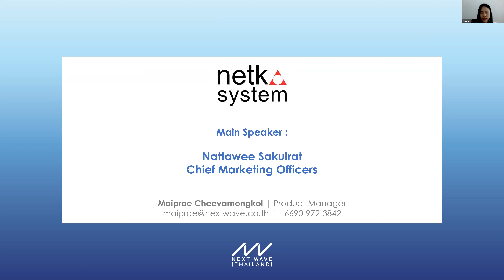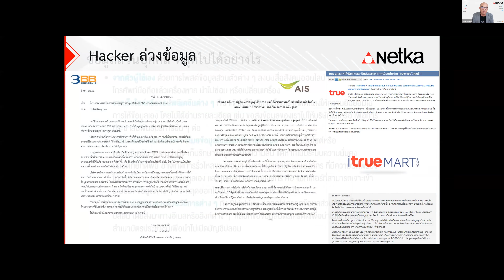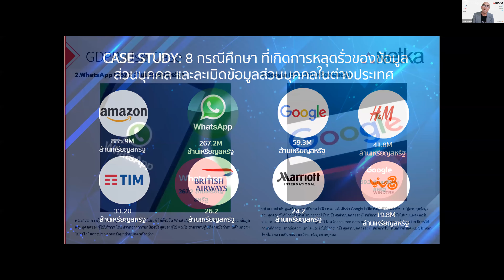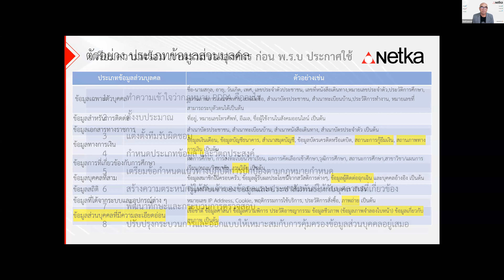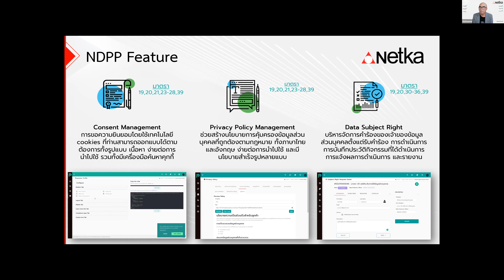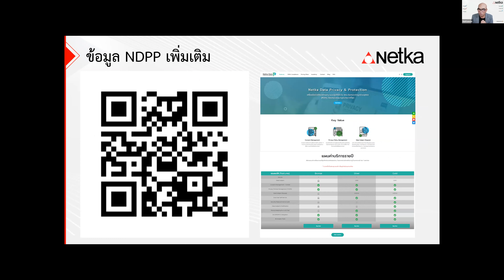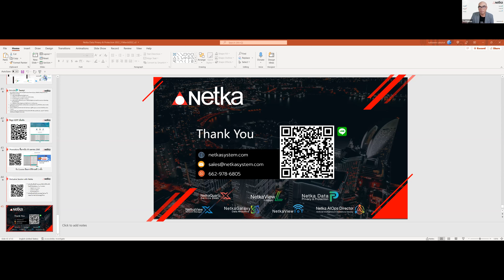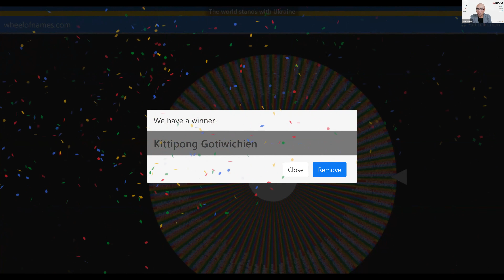ทำความรู้จักกับ NDPP เครื่องมือสำหรับบริหารจัดการข้อมูลส่วนบุคคล เพื่อรับมือกับ กฎหมาย PDPA ของไทย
ร่วมเปิดประสบการณ์ ทำความรู้จักกับ พรบ. คุ้มครองข้อมูลส่วนบุคคล หรือ PDPA และวิธีการเตรียมความพร้อมก่อนกฏหมายเริ่มบังคับใช้จริง วันที่ 1 มิถุนายน 2565 นี้ ด้วยเครื่องมือบริหารจัดการ “Netka Data Privacy & Protection”

Netka Data Privacy & Protection หรือ NDPP ตัวช่วยองค์กรคุณให้สามารถปฎิบัติได้ตาม พรบ. คุ้มครองข้อมูลส่วนบุคคล พ.ศ.2562 (PDPA) คุณสมบัติดังนี้
✓ NDPP ครอบคลุมกฎหมาย PDPA ประเทศไทย
✓ NDPP เป็นระบบบริหารจัดการ คำร้อง (request) คำยินยอม (consent) นโยบายความเป็นส่วนตัว (privacy policy) ตามสิทธิของเจ้าของข้อมูลส่วนบุคคล
✓ NDPP กำหนดบทบาท ลดภาระ และเป็นตัวช่วยสำหรับเจ้าหน้าที่คุ้มครองข้อมูลส่วนบุคคล (DPO) ที่ต้องปฏิบัติตามข้อบังคับ
✓ NDPP แสดงรายงาน Dashboard และยังสามารถปรับแต่งได้ด้วยตัวท่านเอง เพื่อให้ผู้บริหารหรือผู้ตรวจสอบรับรู้สถานะการณ์ได้
✓ NDPP สามารถเชื่อมต่อไปยังฐานข้อมูลส่วนบุคคลต่างๆ เพื่อทำการบริหารจัดการได้อย่างอัตโนมัติ (automation)

Agenda
➢ ที่มาของ พรบ. คุ้มครองข้อมูลส่วนบุคคล พ.ศ.2562
➢ ทำความเข้าใจเนื้อหาของ พรบ. คุ้มครองข้อมูลส่วนบุคคล พ.ศ.2562
➢ วิธีการเตรียมความพร้อมขององค์กร
➢ ทำความรู้จัก Netka Data Privacy & Protection (NDPP),

ติดตามข่าวสารทางด้าน Cybersecurity ได้ที่
หรือสามารถดู Webinar ย้อนหลังได้ที่